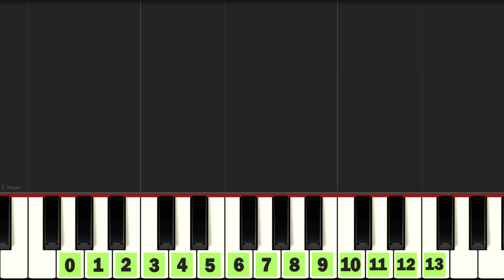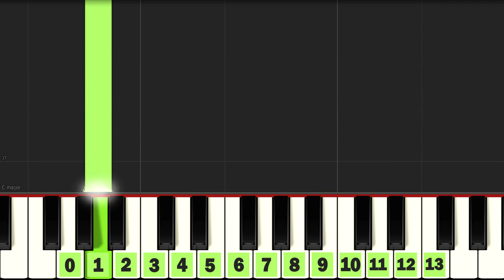Jisoo - Flower | VERY Easy Piano Tutorial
How to learn piano JISOO - ‘꽃FLOWER’ | Easy Piano Tutorial
Sheet Music:

Thanks to my videos, you can easily learn the piece.
You can write in the comments what video I should make next.